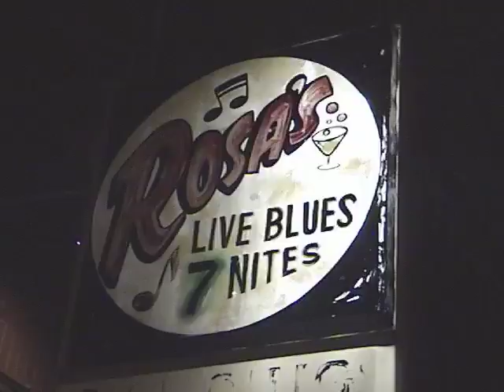Carey & Lurrie Bell DVD trailer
Harp-legend father and burning guitar-playing son perform genuine Chicago Blues at Buddy Guy's Legends, Rosa's Lounge, and Lurrie's home in the new Delmark DVD & CD.